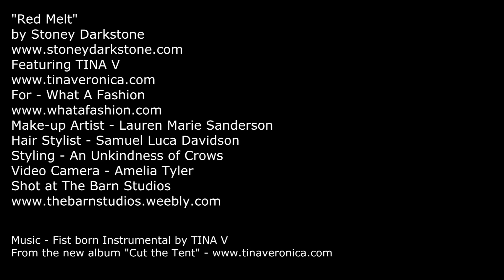Tina V "RED MELT" for WAF Magazine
"Red Melt"
by Stoney Darkstone
Make-up Artist - Lauren Marie Sanderson
Hair Stylist - Samuel Luca Davidson
Styling - An Unkindness of Crows
Video Camera - Amelia Tyler
Shot at The Barn Studios

From the Album "Cut The Tent"